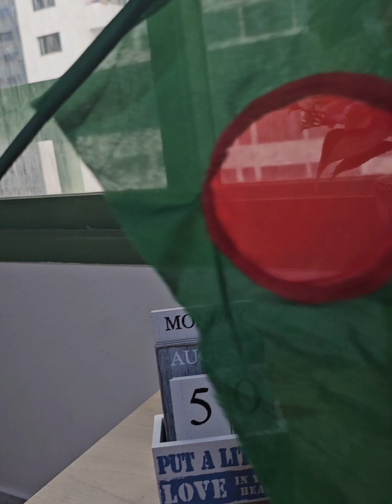এমন জুলাই মাস যেন আর না আসে জীবনে | Daily vlog